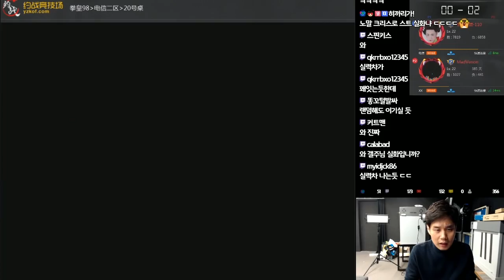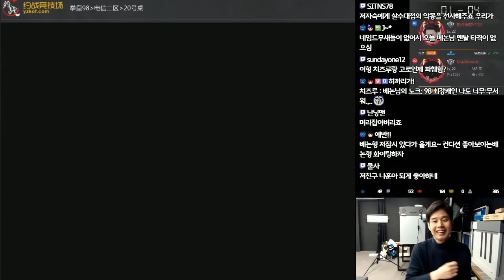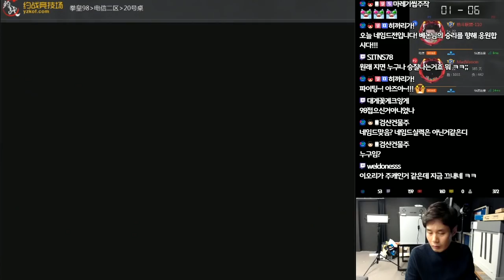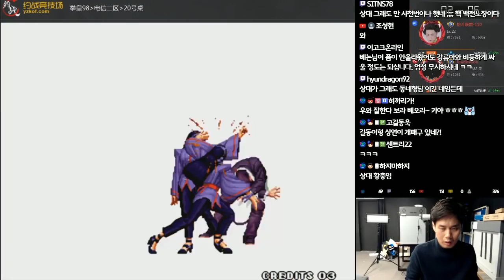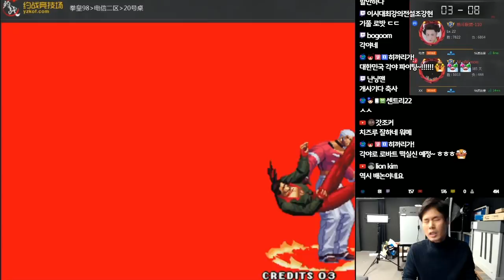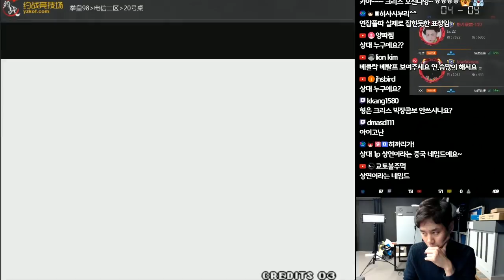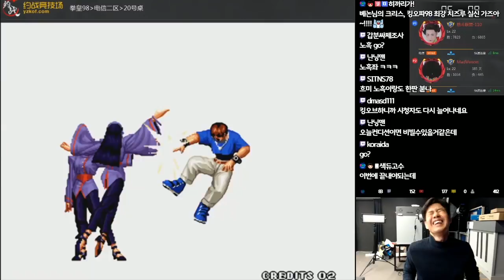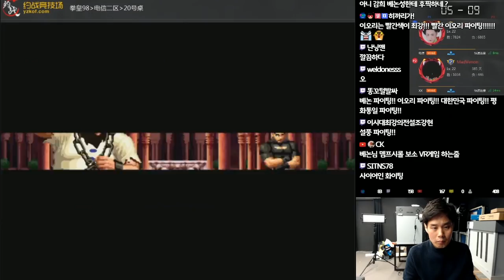[베논] 킹오브98 중국네임드 '격투연맹-110'(별명 한국인사냥꾼)과의 경기! 노흑이 관전을?[kof98]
2018년 11월 26일… 킹오브98 중국네임드 '격투연맹-110'(별명 한국인사냥꾼)과의 경기! 노흑이 관전을?[kof98]

4년만에 컴백한 전설의 베논의 생방송에 관심 부탁드립니다 ^^